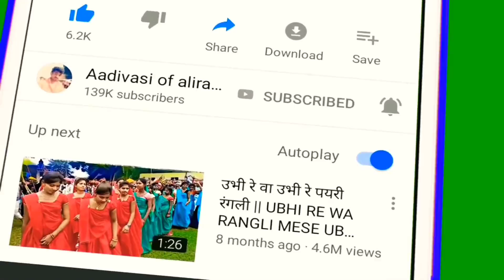आदिवासी नवाई गरबा 2020 // Adivasi Navai Diwasa Festival Alirajpur // Adivasi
नमस्कार दोस्तों
      आप सभी का स्वागत हे मेरे इस चैनल में